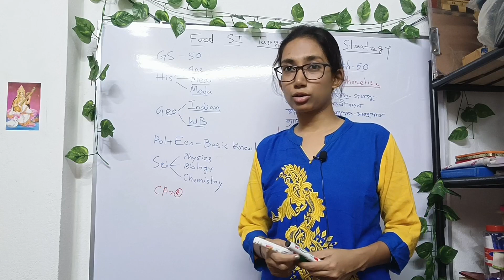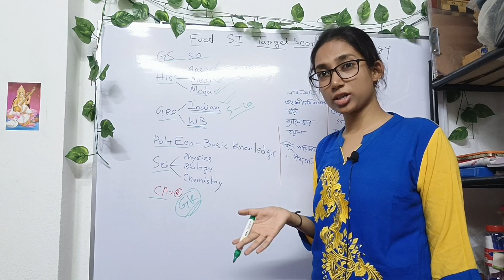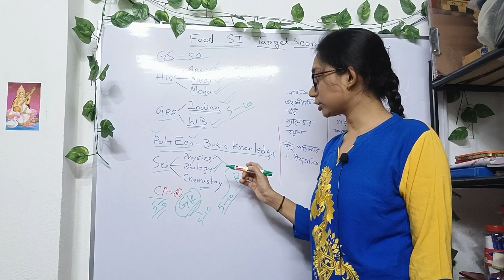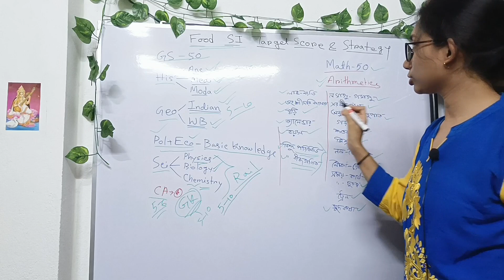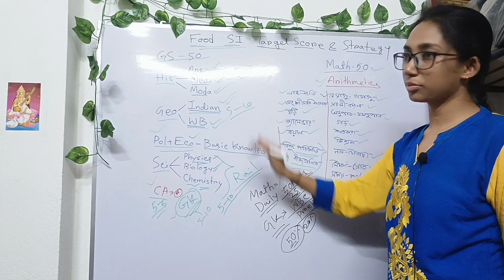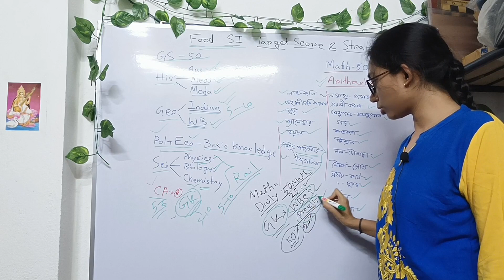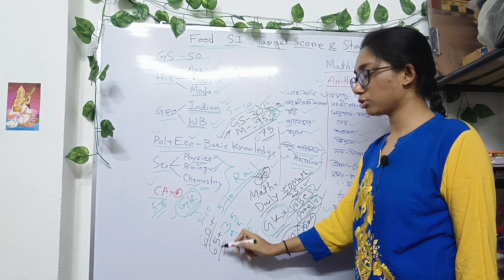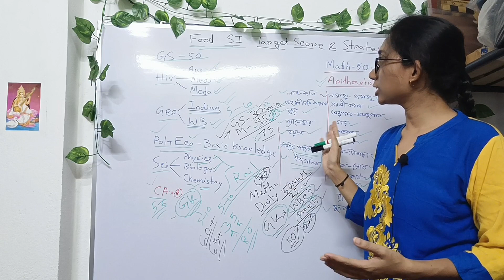WBPSC FOOD SI 👮‍♂️ Important Topics কি?💥 Cutoff কত যাবে? 🎯 Target Score কত রাখবে? Success Strategy 🔥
WBPSC FOOD SI 👮‍♂️ Important Topics কি? Cutoff কত যাবে? Target 🎯 Score কত রাখবে? Success Strategy,WBPSC FOOD SI এর বিস্তারিত আলোচনা, ফুড SI এর Vacancy, Age, Syllabus, previous Cutoff সব জেনে নাও,PSC Food SI Previous Years Cut Off,Written cutoff, PT Cutoff,
wbpsc food si syllabus, wbpsc food si strategy, how to crack wbpsc food si in first attempt,

Tarun Goyal GK 2024
Crack WBCS 23 edition
WBCS manual 5 edition
Jibon Mukharjee history
Chhaya history
Chhaya Polity
Chhaya Economy
Rajib Sraban economy
Chhaya math Subir Das
Kartik Chandra geography
Chhaya geography
Lucent GK
Lucent GK & free 2024 arihunt
RS Aggarwal Arithmetic
RS Aggarwal Quantitative